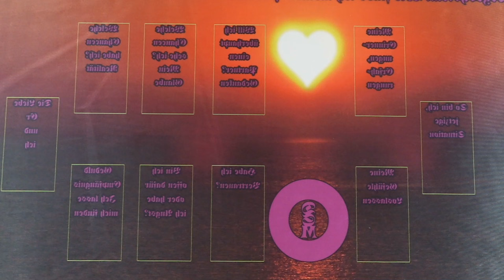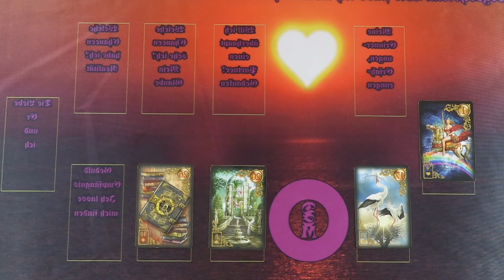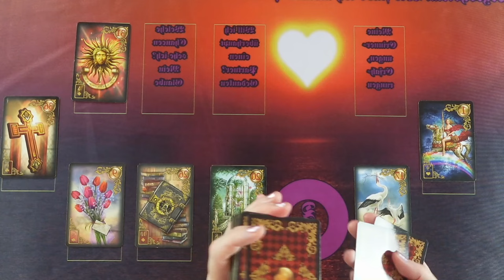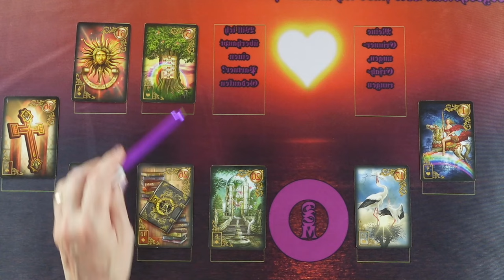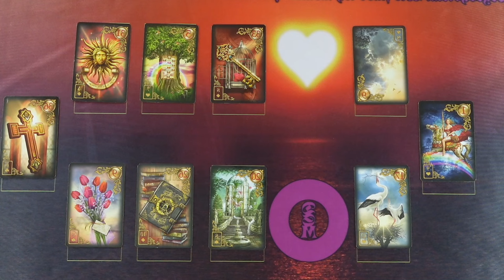Mennyire vagy fontos számára? Szeret téged?